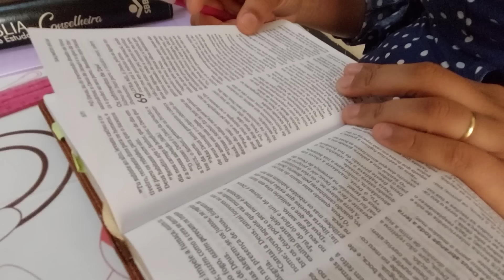filme gospel /Realidade&fé 14 parte 02 a proposta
Realidade&fé 14 parte 02 está impecável, Sem dúvidas Daus vai falar tremendamente com todos que Sssistirem , Esse Episódio está cheio de mistérios e muito Emocionante.
Então, se você não assistiu ainda corre lá e assista Realidade&fé 14 parte 01, e a parte 02

meus irmãos agora nos temos um Site, e vocês estão Convidados para visitar o nosso site.
Estamos trabalhado com produtos Digitais com informaçoes, que pode mudar a sua vida

vai lá e adquira um dos nossos produtos
lá nos temos,  Cursos com treinamento de Emagrecimento, Apostilas Com dicas valiosas para sair das dívidas e se Estabilicer na vida financeira,  Receitas de Culinária para comida Saldável e de baixa calorias. é importante Cuidar da Saúde

Temos também Cursos de Marketing digital
para quem gostaria de trabalhar na Internet. e muito mais

Quer melhorar o seu alto estima? perdendo aqueles quilos a mais que tanto te ecomoda? chegou a sua oportunidade.
Receita para Emagrecer de verdade...emagreça de forma segura, e com saúde

 Adquira já o treinamento e tenha Resultados incríveis.

Método Instagram gigante; Aprenda a vender na Internet, e mude a sua história financeira. proporcionando a sua família, uma melhor qualidade de vida, dando a você mesmo a oportunidade de realizar os seus sonhos.

SAIBA MAIS= link abaixo👇
o link abaixo pode mudar a sua Vida